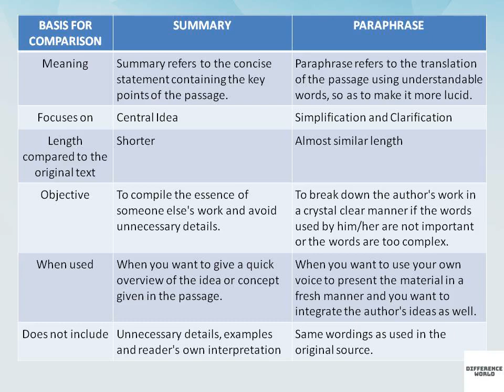Difference between Summary and Paraphrase || Summary vs Paraphrase || Difference World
Difference between Summary and Paraphrase
Summary vs Paraphrase
Difference World